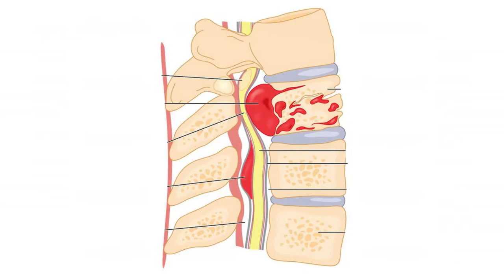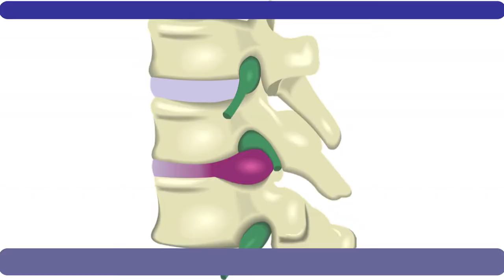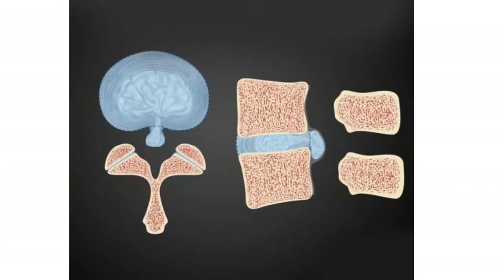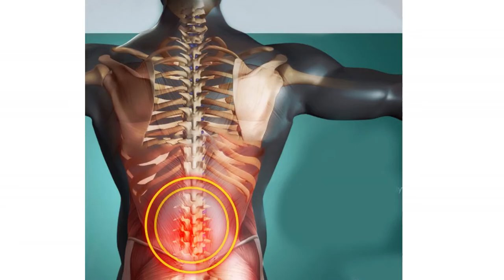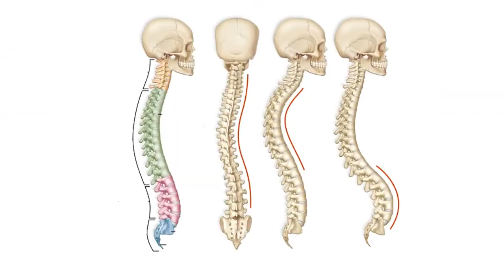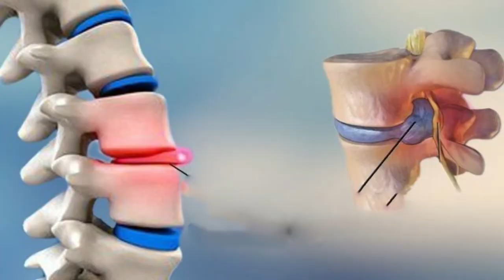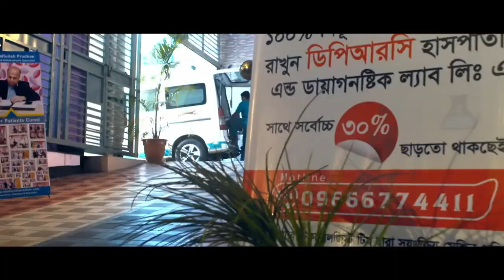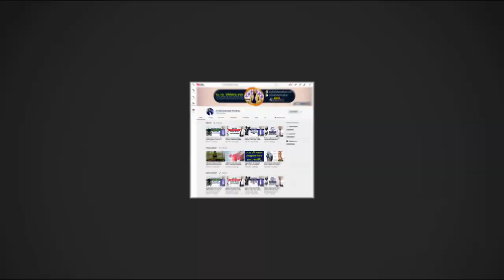ব্যাক পেইনের মূল কারণগুলো কি কি জেনে নিন || Back Pain Treatment || Komor Betha